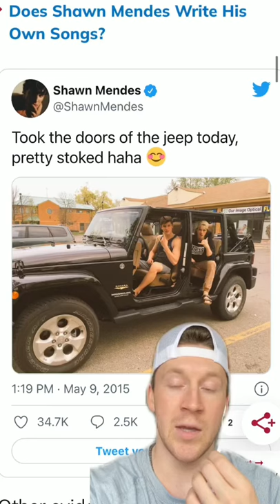What's in Shawn Mendes' garage?